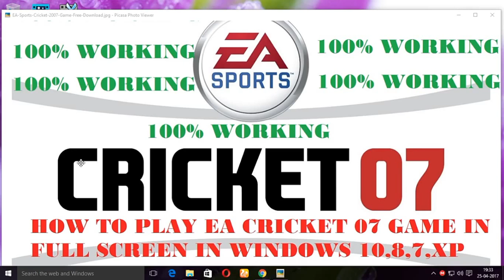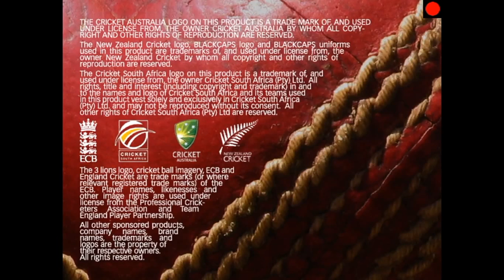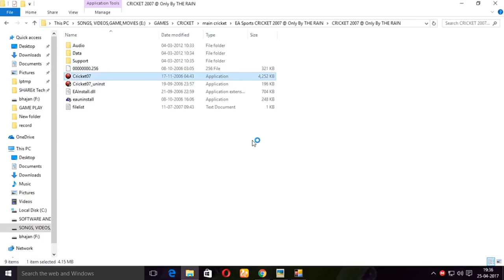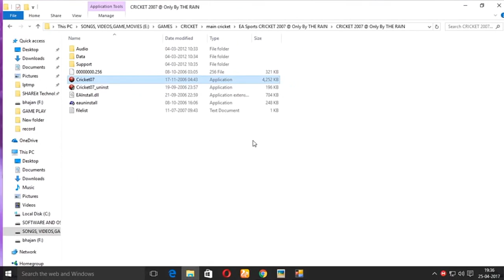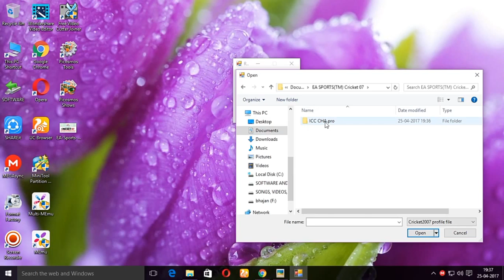HOW TO PLAY EA CRICKET 07 GAME IN FULL SCREEN IN WINDOWS 10,8,7,XP YouTube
HOW TO PLAY EA CRICKET 07 GAME IN FULL SCREEN IN WINDOWS 10,8,7,XP

DOWONLOAD THIS SOFTWARE. THIS CRICKET..SOFTWARE...

01...00:00 Monody - TheFatRat (feat.Laura Brehn)
02...04:50 Frontier - Doctor Vox
03...10:13 Nekozilla - Different Heaven
04...12:59 Singularity - The Tide ft. Steffi Nguyen (TheFatRat Remix)
05...17:30 Unity - TheFatRat
06...21:39 Eclipse - Jim Yosef
07...25:37 Nova - Ahrix
08...30:19 Far Away - Different Heaven
09...33:28 Candyland - Tobu
10...36:47 Blank - Disfigure
11...40:16 Hope - Tobu
12...45:01 Invincible - DEAF KEV
13...49:35 Flying Dreams
14...52:13 Lets Go - Lensko
15...55:40 Windfall - TheFatRat